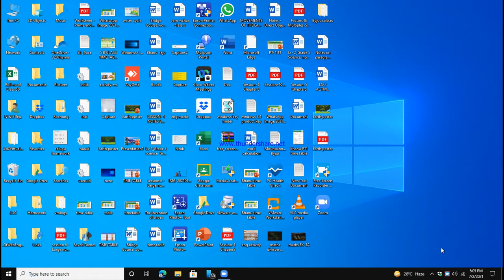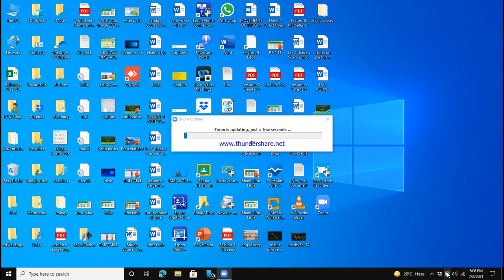How to update zoom